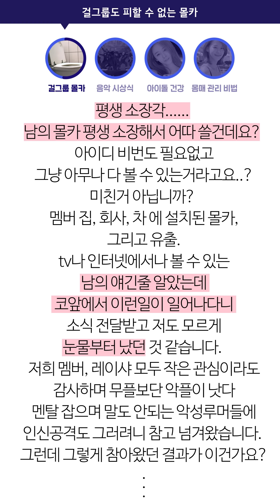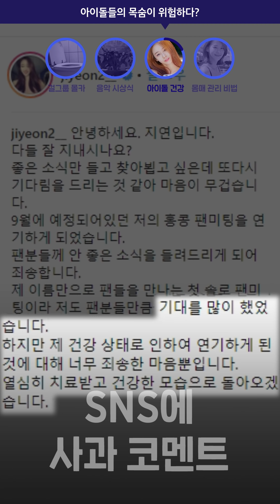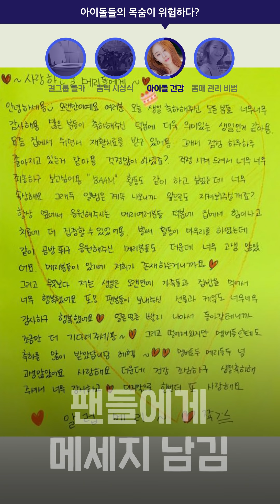레이샤 솜 분노? 걸그룹도 피해갈 수 없는 몰카 [오프더레코드]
걸그룹도 피할 수 없는 몰카
몰카가 하고싶니?

[2018년 9월 12일 오프더레코드]

00:02 걸그룹도 피할 수 없는 몰카
00:46 MBC플러스X지니뮤직, 최초의 콜라보 시상식
01:34 아이돌들의 목숨이 위험하다?
02:53 몸매 좋은 여배우들이 소개해주는 몸매 관리 비법

엄지가 납치한 재미, 떰즈Thumbs